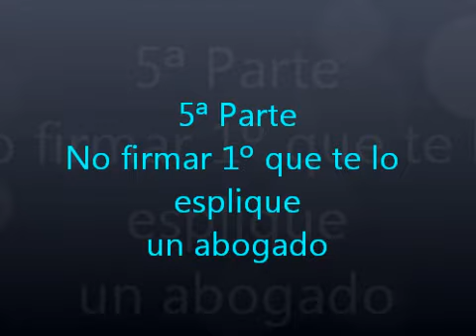928.- 5ª Parte '' No firmar 1º que te lo esplique un abogado ''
5ª Parte '' No firmar 1º que te lo esplique un abogado ''